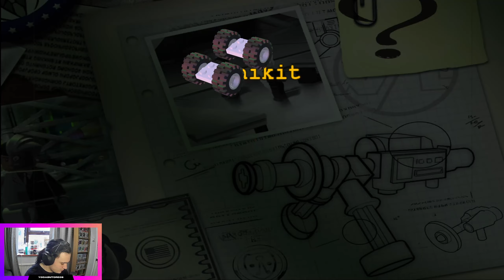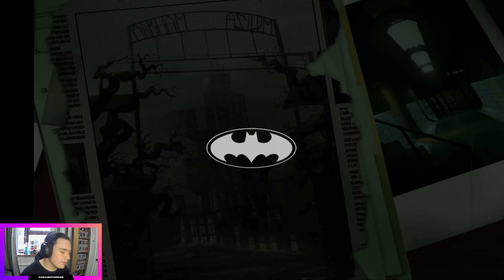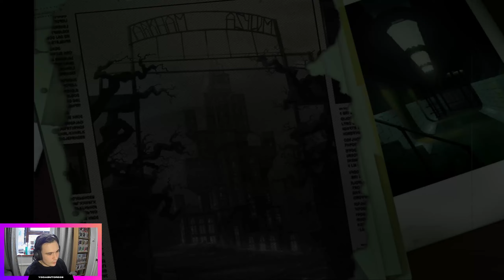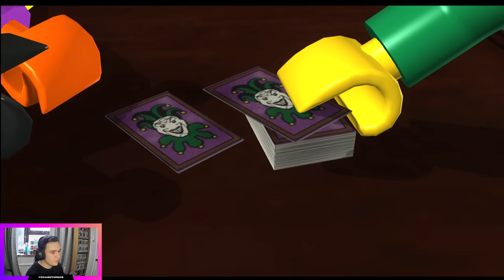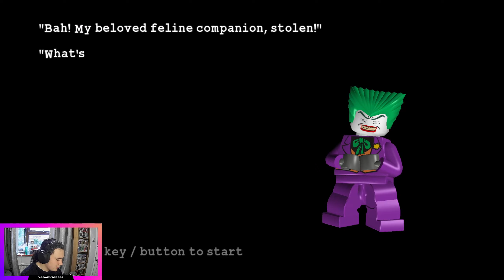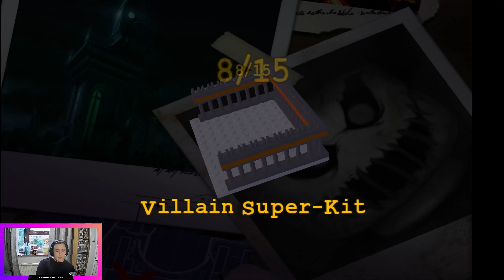I'M A BATMAN VILLAIN? | Lego Batman #4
Hey everyone! If you did enjoy please do leave a like as it really helps me out and if you wanna keep up to date, make sure to subscribe and turn notifications on!

If you wanna watch this series live and in the making head on over to my Twitch channel to see it!